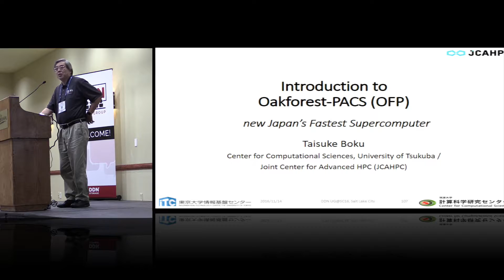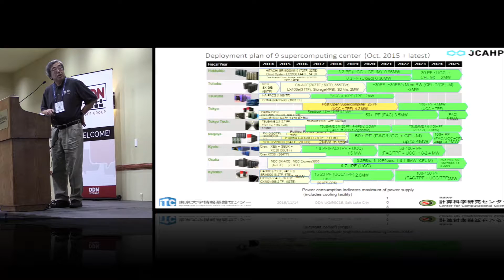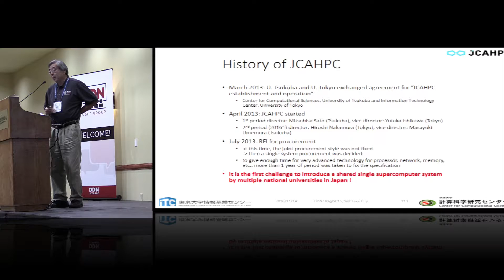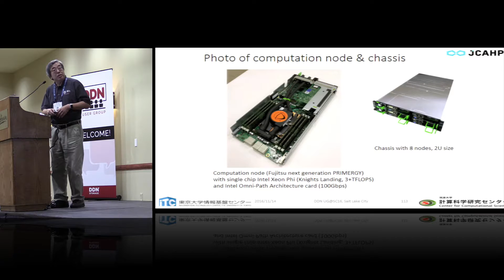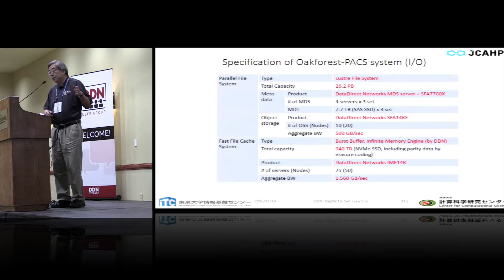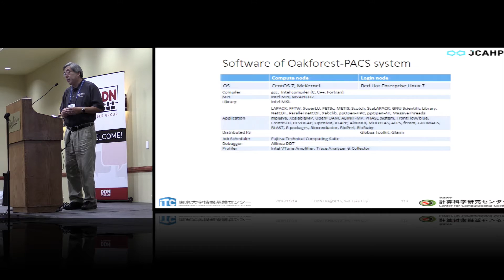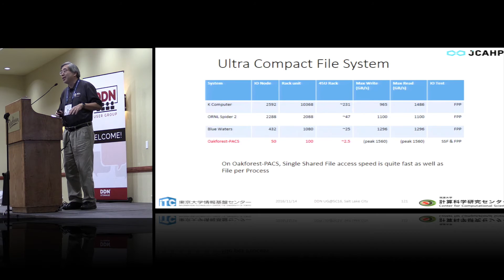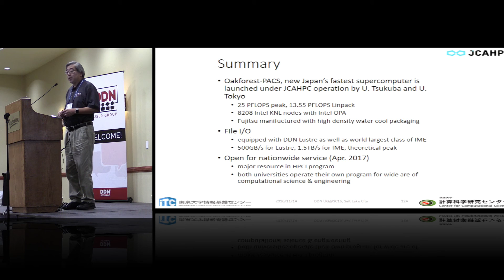Oakforest-PACS: Overview of the New JCAHPC Computing Facility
In this video from the DDN User Group at SC16, Prof. Taisuke Boku from the University of Tsukuba & JCAHPC, presents "Oakforest-PACS: Overview of the New JCAHPC Computing Facility."